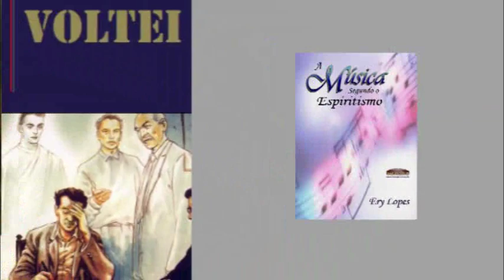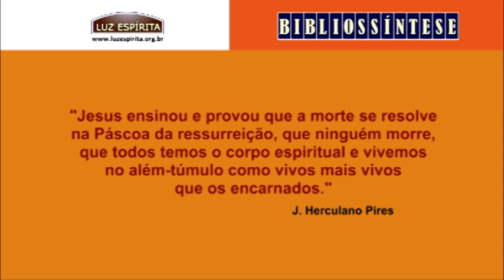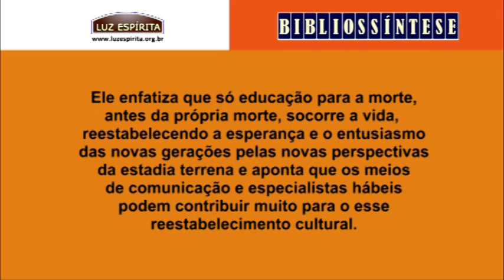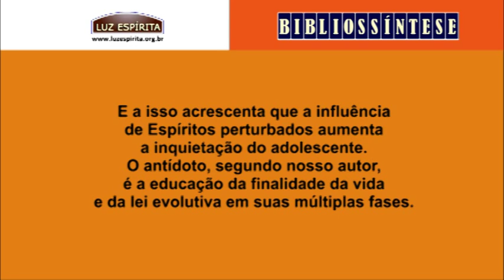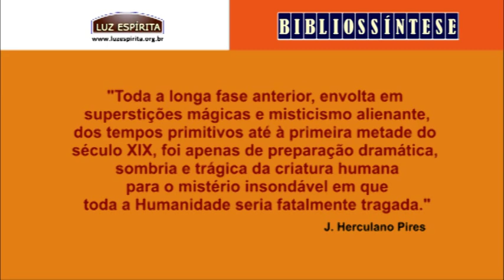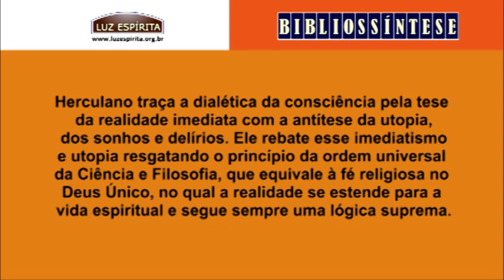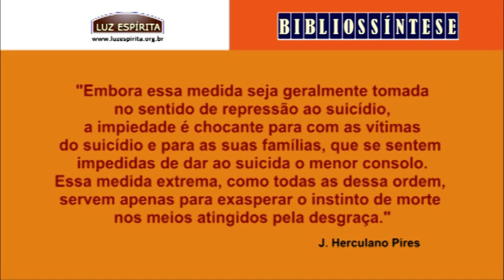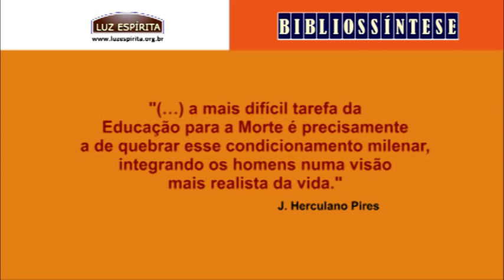Bibliossíntese - EDUCAÇÃO PARA A MORTE José Herculano Pires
Bibliossíntese é um projeto do Portal Luz Espírita cuja finalidade é dispor a síntese de livros de interesse ao estudo e divulgação do Espiritismo.
Nesta edição, baseada na obra "EDUCAÇÃO PARA A MORTE", do saudoso filósofo espírita José Herculano Pires, temos então um subsídio interessantíssimo para nossa reflexão sobre como classicamente se trata a morte e, sob uma análise espírita, devemos nos educar para a ato inexorável do transpasse desta vida, na dimensão material, para a realidade transcendental dos Espíritos.